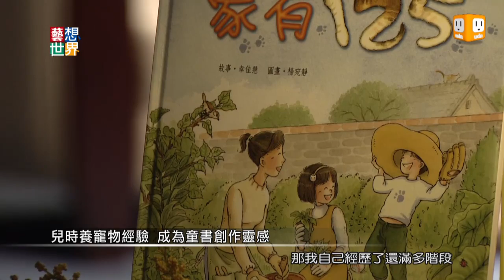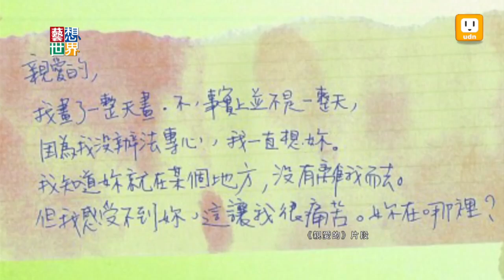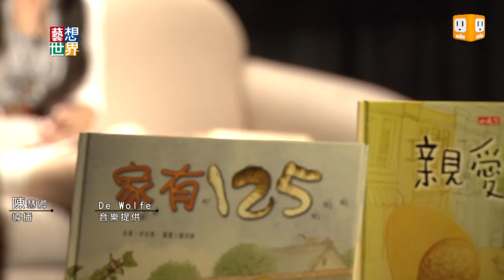20130729《藝想世界》訪談 兒童工作者 幸佳慧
今天我們要介紹童書作家幸佳慧，
她帶來兩本作品《家有125》和《親愛的》，
這兩本既溫馨又懸疑的童書，
很多人小時候都有養寵物的經驗，
幸佳慧的《家有125》要告訴你家人與動物的陪伴。
另一本懸疑的《親愛的》，
要上演家庭內的懸疑推理劇。
最重要的是，這兩本書的男主角，
都有一顆敏感又柔軟的心，
很多男生讀者看完了之後都偷偷跑去擦眼淚！